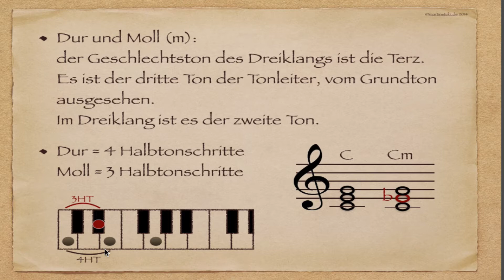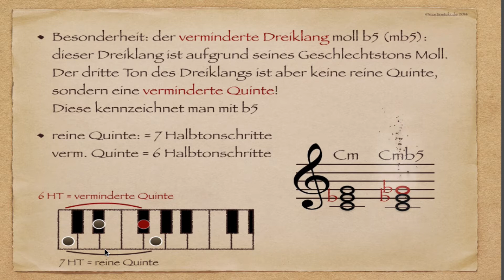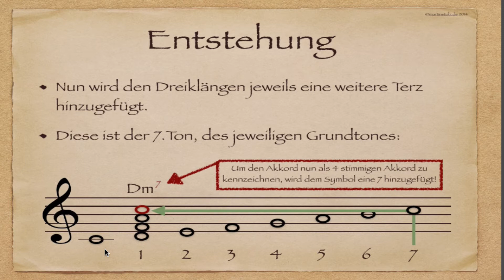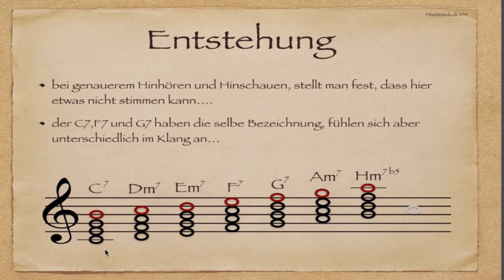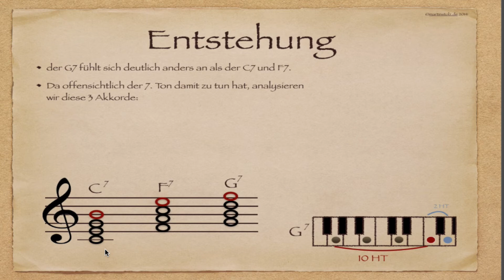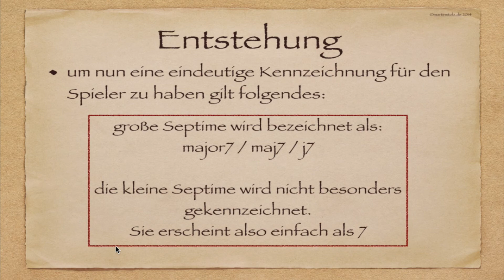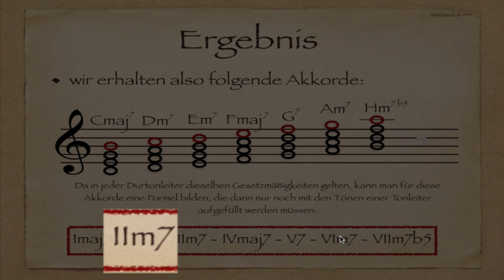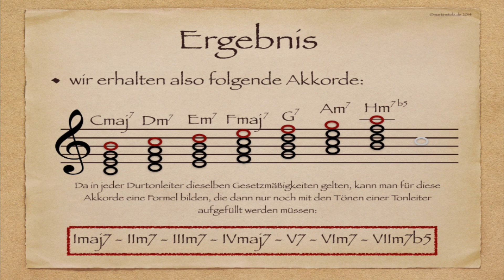Musiktheorie: Wie funktioniert das mit den en vierstimmigen Akkorden (Septakkorde) im Jazz?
Achtung: 14:10: Cmaj7 ist IV Stufe von G, nicht von F!

In diesem Tutorial geht es um die vierstimmigen Akkorde, die vor allem im Jazz Verwendung finden. Du lernst wo die daiatonischen Dreiklänge herkommen, wie das mit Tonika, Subdominante und Dominante funktioniert. Du lernst genau wie Dreiklänge aufgebaut sind, was es mit Dur und Moll auf sich hat und wie die Dreiklänge gebildet werden.
Dann geht es mit den Vierklängen weiter. Was es mit dem Major Akkorden und dem Dominatseptakkord auf sich hat.
Dann lernst Du die Stufenlehre kennen. Warum Kadenzen diese römischen Ziffern haben. Auch den verminderten und halbverminderten Akkord lernst du natürlich zu verstehen!
Mit anderen Worten, Du lernst hier alles was es mit den diatonischen Akkorden und deren Benennung auf sich hat!

Dieses Video erklärt dir das Grundwissen der 6. , 7. und 8. Klassen des Musikunterrichts an bayerischen Gymnasien.

Wenn Dir das Video gefällt, teile es auf deinen sozialen Netzwerken, damit andere auch gute Exen schreiben ;-)